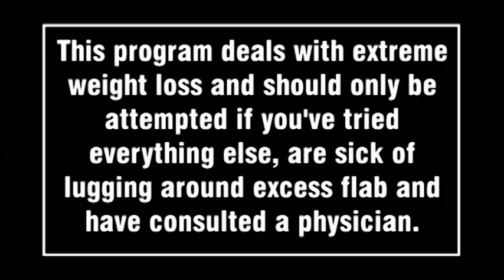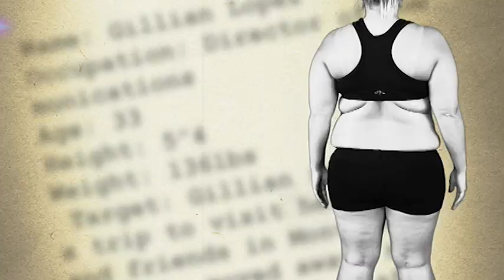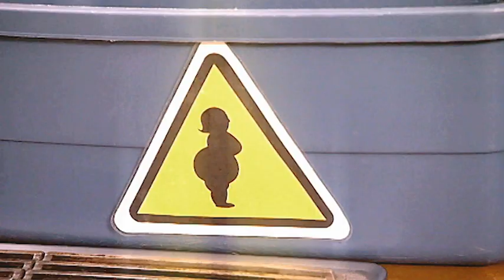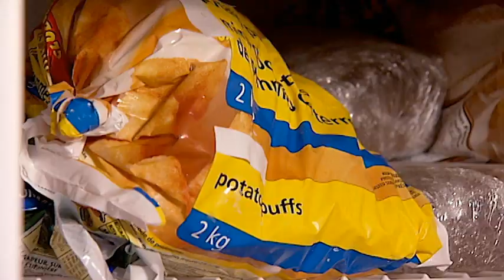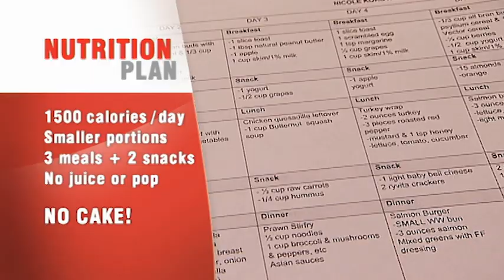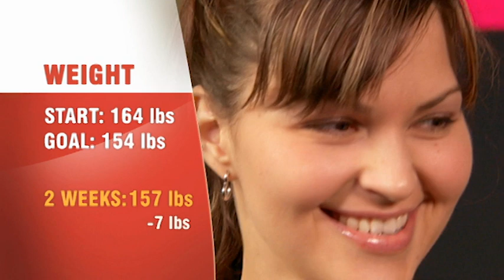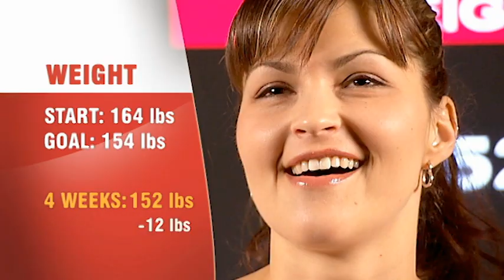Are Diets That Depressing? - The Last 10 Pounds Bootcamp - 112 - Haughty Hottie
Nicole has lost her yummy mummy groove. With two young boys, Nicole finds herself eating more than the occasional hotdog, and her job as a cake designer hasn’t helped either. Can the dream team get the pounds off before an upcoming family wedding?